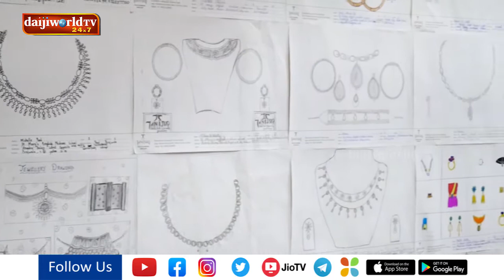Prize distribution of Tanishq jewelers organized drawing competition held | Daijiworld Udupi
Prize distribution of Tanishq jewelers organized drawing
competition held